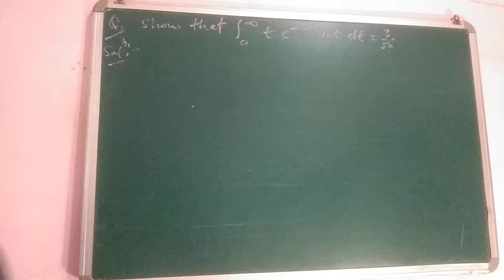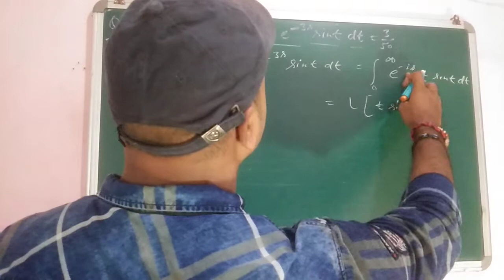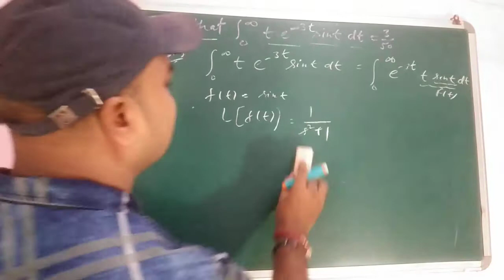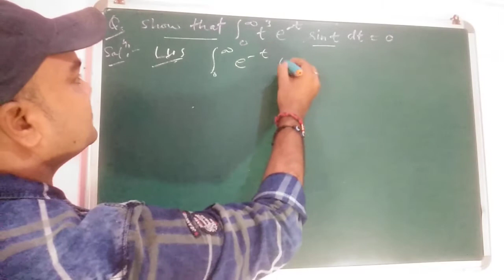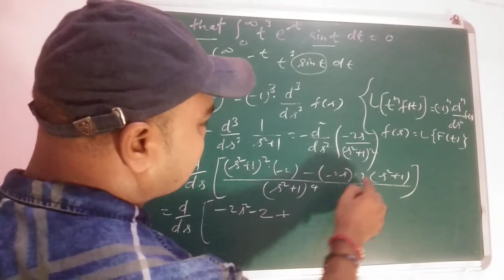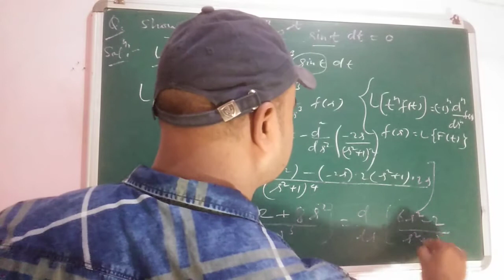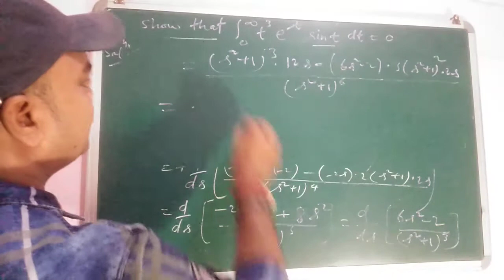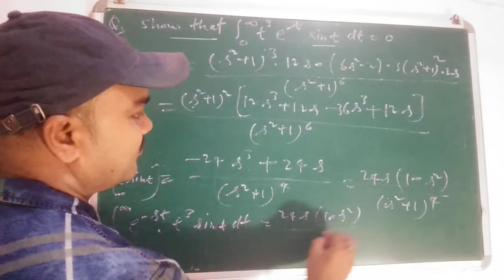Laplace transform,Some important question on Laplace transform, problems on Laplace transform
This video is very useful for 2nd year math students and also  who preparing for any Physics entrance exam OR any other net Gate physics entrance exam of any kind.